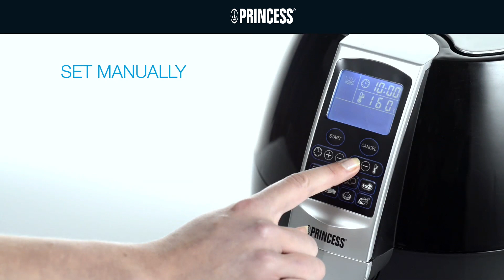Princess Digital Aerofryer XL 182020 – Hot Air Fryer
The Princess Aerofryer XL 182020 makes it possible to fry, bake, grill, cook and roast healthy meals for your entire family. The capactity of 3.2 liters makes it possible to make up to 5 portions of crispy and delicious fries in one go. Thanks to the digital display and the 8 preprogrammed settings preparing food in the aerofryer is fast and easy. The ideal air fryer for those busy evenings when you do want to serve healthy food.